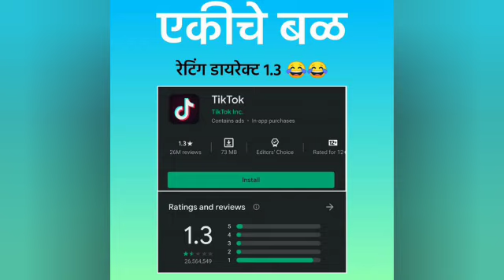Tiktok in danger ; Tiktok Vs YouTube matter खूप वाढला | Justice For CarryMinati